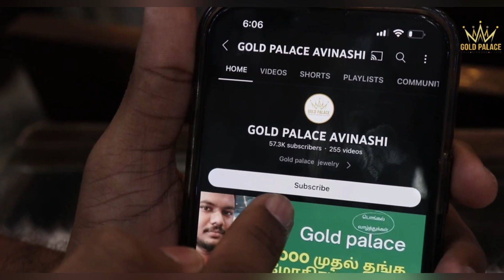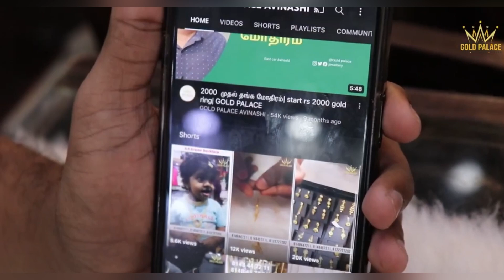ரூ. 5000 முதல் | Gold Plated Silver Bangles, Chains, Chokers | Gold Palace Avinashi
1 கிராம் முதல் தங்க செயின்

1499 முதல் தங்க மோதிரம்

799 முதல் தங்க கம்மல்கள்

1 gram to gold chain

1499 to gold ring

799 to gold stud

திருப்பூர் மாவட்டம்

Tirupur district